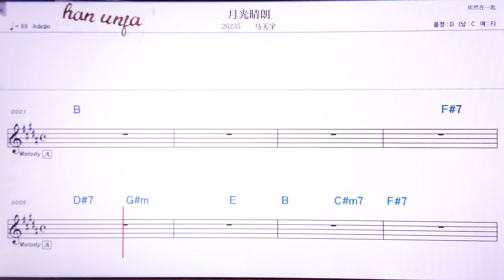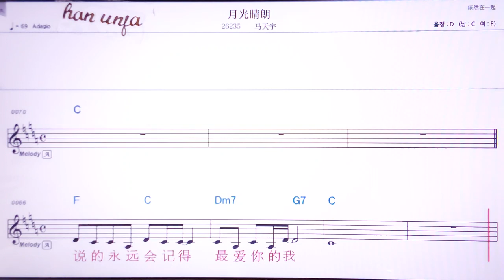💖위에꾸앙칭랑/ 마티앤위 👍MR,노래방, 악보, 코드,Karaoke With Sheet Music